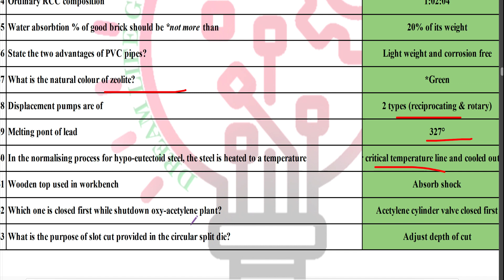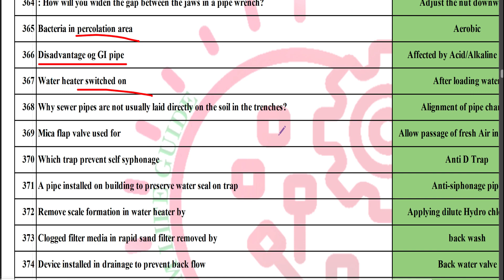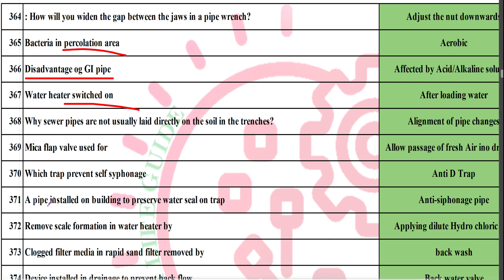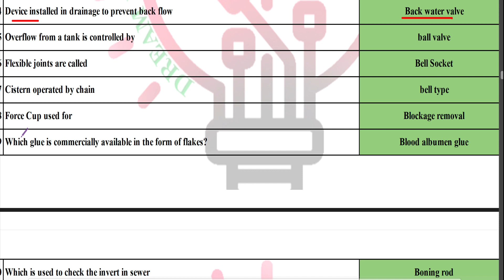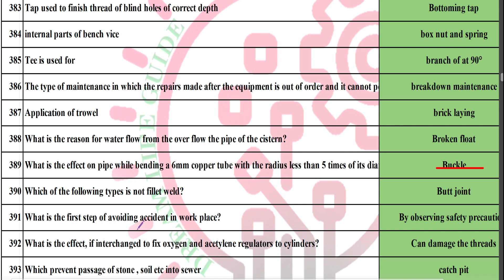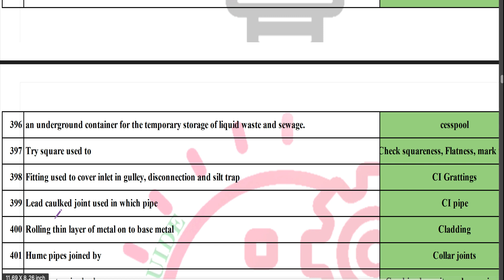Important 50 points for JI Plumber exam part 8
You can watch and study even if you are beginning from zero because this session will examine objective questions relating to the upcoming PSC Junior Instructor exam for the Plumber trade. for PSC exam for Junior instructor Plumber on 04/03/2023